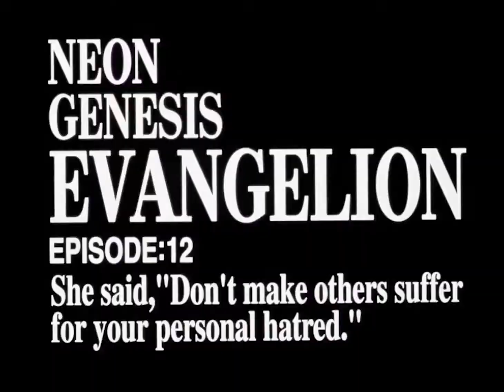Arachnida • "Vampire Spell" (Official Live Music Video)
Actual footage of Arachnida playing live at 'Shades of Pain' EP release party (November 17th 2018). Special thanks to Fiesta Kiltra (@quefuertelakiltra) who made this release party possible, to the beautiful dancers Úrsula (@ursula.bestia) and Horror Vacui (@horrorvacuidrag), to Oliver (@bad.wave) and Mariana (@muertesubita12) who recorded the show and to all the people who have supported the project over the years.